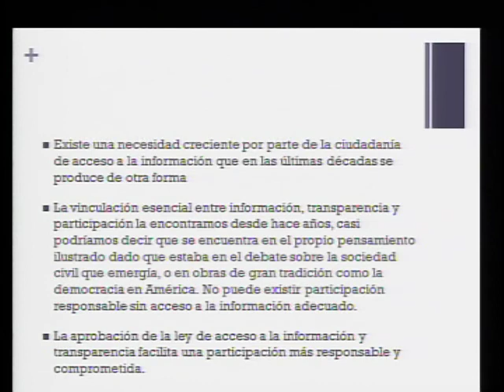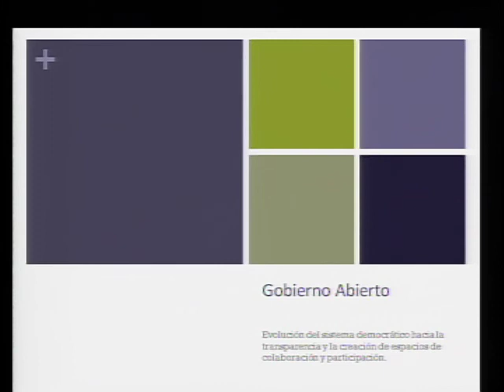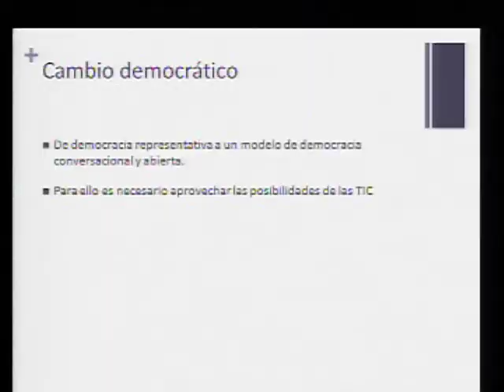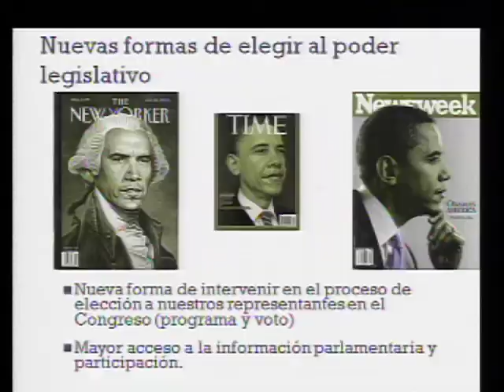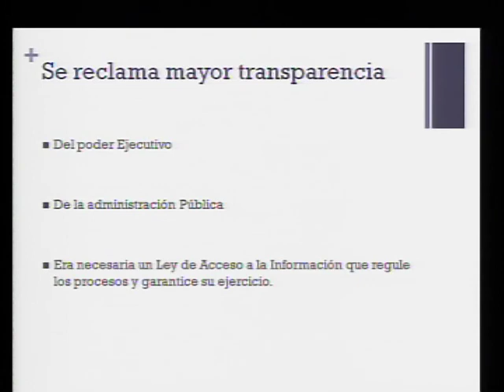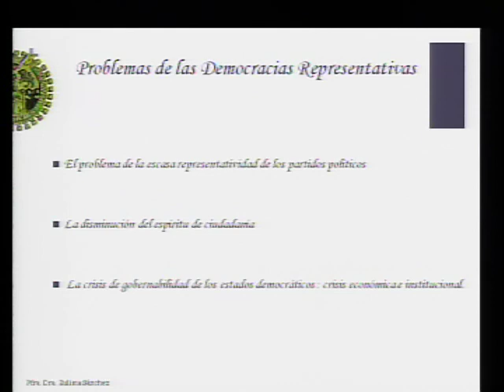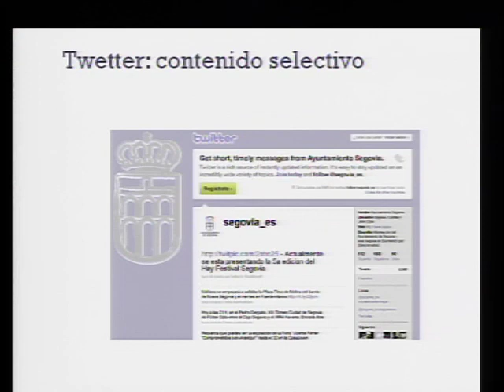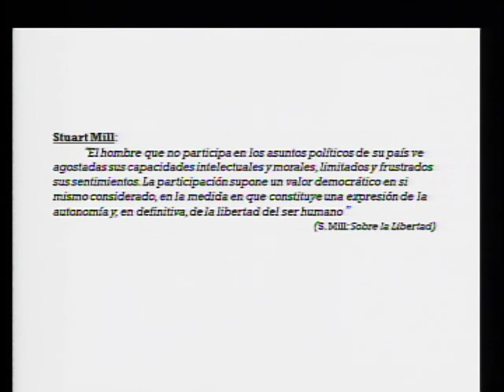Open Government: repensando la democracia y la administración desde la transparencia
El Instituto Global de Altos Estudios en Ciencias Sociales (IGLOBAL) y el Observatorio Político Dominicano (OPD) de la Fundación Global Democracia y Desarrollo (Funglode), organizaron la conferencia "Open Government: repensando la democracia y la administración desde la transparencia", a cargo de Zulima Sánchez, doctora en Derecho Administrativo por la Universidad de Salamanca.